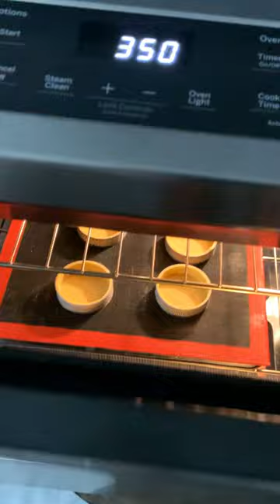The Best Lemon Meringue Tart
How to make the best Lemon Meringue Tart/Pie. Pate Sucree with Lemon Curd and Italian meringue.

Recipe:
For the Tart Shell: Cream 100g of butter until light and fluffy. Sift in 60g of powdered sugar and 20g of almond powder, mix. Gradually add one egg until it is fully incorporated. Finally add 180g of cake flour and mix. Cook at 350F for 18mins or until golden.
For the Lemon Curd: Bloom 2 sheets of gelatin. Whisk together 120g of sugar, the zest of 3 lemons, the juice of 4 lemons, 3 eggs. Add 150g of cubed butter to the mix. Place the bowl over a pan with simmering water (Bain-marie). Cook the mixture, whisking occasionally until it reaches 170F. It should be like the consistency of mayo. Add the gelatin sheets and mix. Strain the curd and let it cool down a bit so you can fill the tart shell. Then let it set in the fridge.
For the Italian meringue: First make sugar syrup. Combine 120g of sugar with 35g of water  in a pan. Cook the mixture until it reaches 244F. Meanwhile, at the same time, whipped 2 egg whites and 25g of sugar to make a French meringue. (Use stand mixer or hand mixers) Pour the syrup gradually (very slowly) while constantly whipping to incorporate the syrup. Once all incorporated, keep whipping for 3mins (whip till the Italian meringue cools down to room temp). Use the meringue to pipe over the tart!